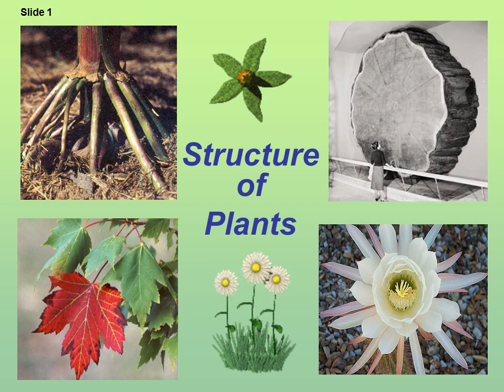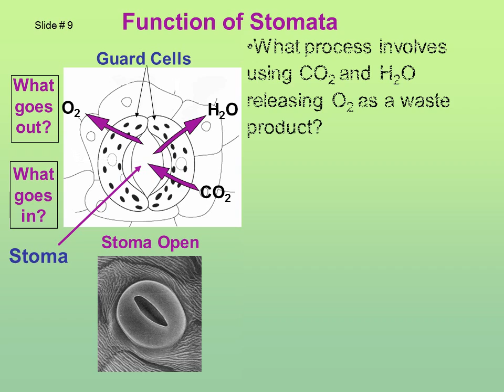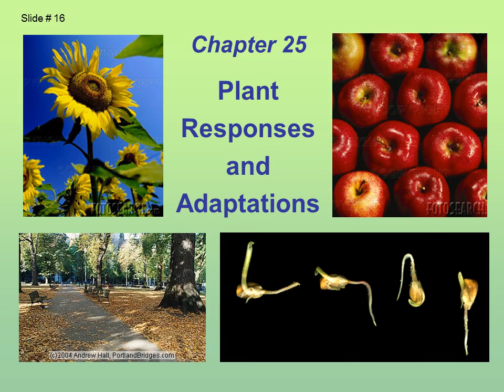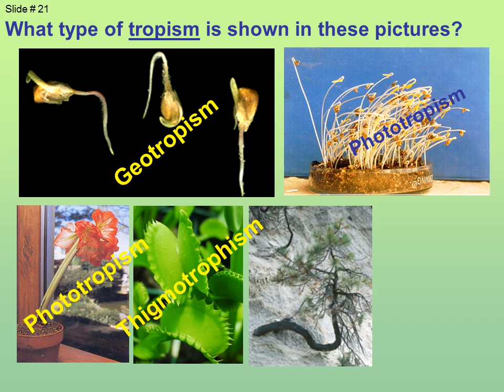Plant structure adaptations and responses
A. Functions of Roots
Anchor & support plant in the ground
Absorb water & minerals
Hold soil in place
Slide 2
Fibrous Roots
Root Hairs
Main photosynthetic organ
Broad, flat surface increases surface area for light absorption
Have systems to prevent water loss
Stomata open in day but   close at night or when hot to conserve water
waxy cuticle on surface
System of gas exchange
Allow CO2 in and O2 out of leaf
Elephant Ear Plant
Stoma Closed
Guard Cells
Function of Guard Cells
Guard Cells
These stomata (leaf openings) naturally allow water to evaporate out.
Why would the plant close stomata with guard cells?
Prevent excess water loss through transpiration. (conserve water)
So what is the point of having stomata?
Allow gas exchange for photosynthesis
Transpiration causes enough pressure to help pull water   (& required nutrients) up stem from roots.
As part of the water cycle, trees transpire water back into the atmosphere.
Transpiration provides much of the daily rain in rainforest.
Stigma: sticky tip; traps pollen
Style: slender tube; transports pollen from stigma to ovary
Ovary: contains ovules; ovary develops into fruit
Ovule:  contains egg cell which develops into a seed when fertilized
Stamen:  male reproductive structure
Filament:  thin stalk; supports anther
Anther:  knob-like structure; produces pollen
Pollen:  contains microscopic cells that become sperm cells
Structure of a Flower
Movement
of hormone
Hormone Action on Plants
A.  Plant cells can produce hormones:  which are chemical messengers that travel throughout the plant causing other cells called target cells to respond.
B. In plants, hormones control:
Plant growth & development
Plant responses to environment
Plant Tropisms
1.  Tropism:  the way a plant grows in response to  stimuli in the environment.
Phototropism:  growth response to light
 -Plants bend towards light

Geotrophism:  growth response to gravity
 -plant roots grow down with gravity, shoots (stems) grow up against gravity and out of the soil.

Thigmotropism:  growth response to touch
 -vines grow up around trees, venus flytrap closes when leaves are touched